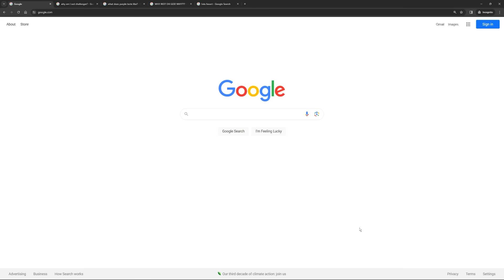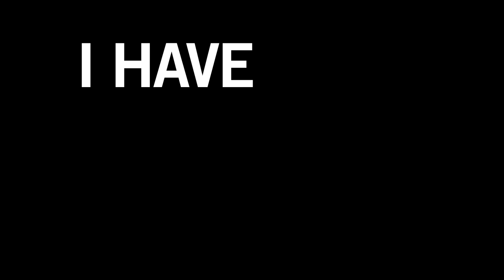I Spent 10 Hours Learning Ezreal to Prove I'm a God Gamer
This is a Ezreal guide where I learn How to Play Ezreal. I play League of legends Ezreal for 10 hours and also a Bot lane guide on how to play ADC in league of legends.

Ever since I learned how to reach Diamond rank I play the game for fun. I want to learn how to get better at league of legends in a fun way learning how to CS, learning to trade in lane, and learning macro in League of Legends. Hope you all enjoy

Headset (HyperX Cloud Alpha)

Webcam (Elgato Facecam)

Intro 0:00
Ezreal Guide (Quick) 0:06
Ezreal Gameplay Start 1:06
How to Play Ezreal Advanced 3:05
Ezreal Gameplay End 3:50